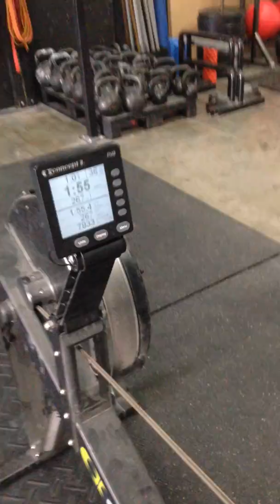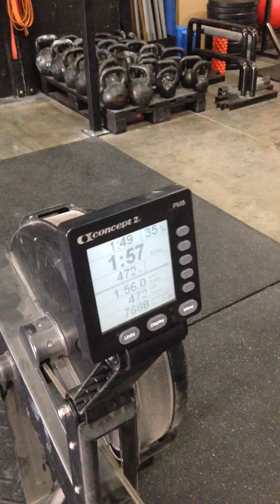Battlefield wod3 Chanthone